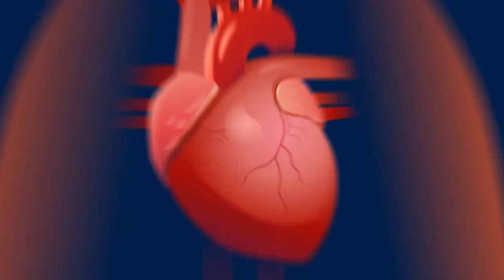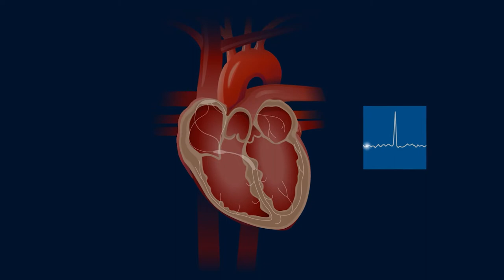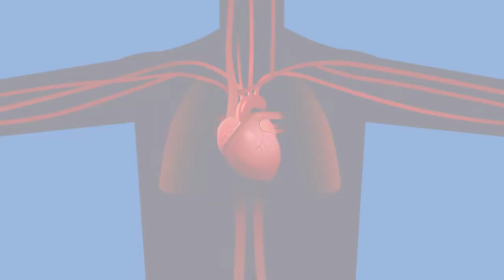Podcast Doc Esser: Wenn das Herz nicht regelmäßig schlägt - Symptome und Folgen des Vorhofflimmerns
Dr. Heinz Wilhelm Esser, auch bekannt als Doc Esser aus dem WDR, spricht in unserer Podcast-Reihe "Herz inTakt" mit Herzspezialisten über die Herzerkrankungen Vorhofflimmern und Herzschwäche. In dieser Folge: Vorhofflimmern ist die weltweit häufigste Herzrhythmusstörung. Was sind die Ursachen und woran merkt man, dass man betroffen ist? Was passiert im Körper und wie trifft der Arzt die richtige Diagnose? Doc Esser spricht mit dem Herzspezialisten Prof. Dr. med. Marc Horlitz aus dem Krankenhaus Porz in Köln.